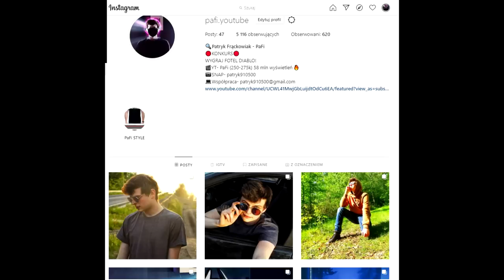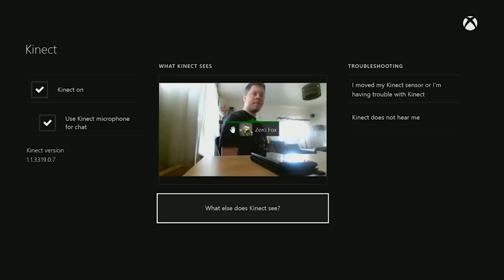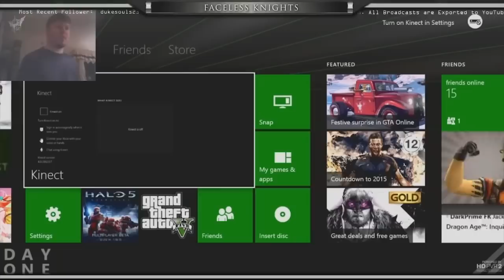Ludzie Cienia Uchwyceni na Kamerze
Czy kiedykolwiek dostrzegłeś coś przelotnie kątem oka? Zwykły ruch wyłapany gdzieś w polu widzenia. Większość ludzi po prostu uważa to za cień spowodowany przez migotanie świecy lub kota zeskakującego gdzieś z mebli. Dziewięćdziesiąt dziewięć procent z nich ma racje.
Są to ludzie cienia, czasem przybierają ludzką postać.
Zdecydowanie najbardziej dziwacznym i przerażającym aspektem tego zjawiska jest to, co twierdzą ludzie którzy obserwują ludzi cienia od dziesięcioleci.
Raporty pochodzą od ludzi z innych krajów i kultur

mój fejs- PaFi  ◉_◉
 snap-patryk910500  ◉_◉